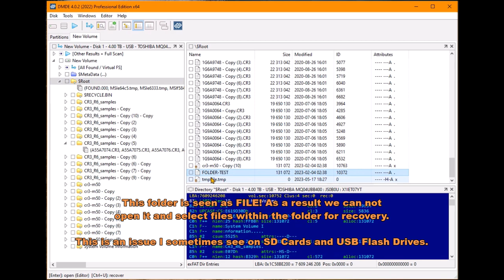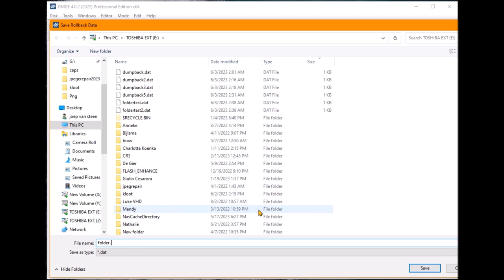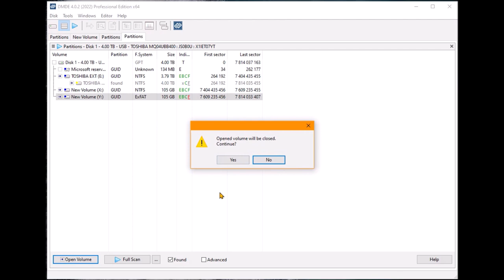Folder turns into File - How to recover the data - DMDE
I some times see this happen on SD Cards and USB Flash Drives, folders turn into files. Result: You can not access the folder and even file recovery tools do not detect the folder as folder. So in these tools you have the same issue.
I then use DMDE to edit the entry in the directory and turn the file back into a folder. USE A DISK IMAGE (edit the disk image) or AT LEAST HAVE A SECTOR-BY-SECTOR DISK IMAGE!!

Note that edit feature does not require a licensed version!
Free version allows you to recover upto 4000 per session/folder.  If you need to recover more then: